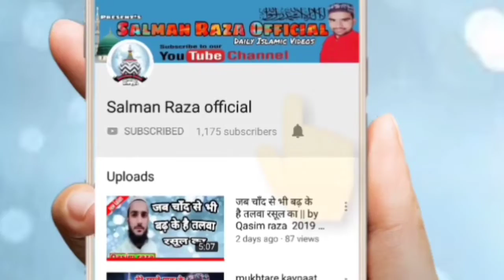बहुत ही प्यारा कलाम है ये २०२० का सुनते ही दिल खुश हो जाएगा Jashne Gausulwara conference Seedal Mafi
Hi,

Bahut Hi Pyara Kalam hai ya 2020 ka sunte hi dil khush ho jaega Jashn E gausul Wara conference

Madina Madina Madina Madina bahut Khubsurat Hai Pyara Madina

अपने यहाँ के जलसे रिकोर्ड कराने के लिए या फिर यू ट्यूब पर
अपलोड कराने के लिए सम्पर्क करें हमारा